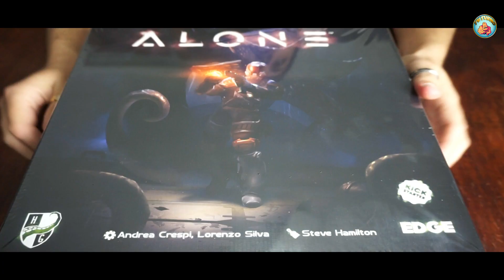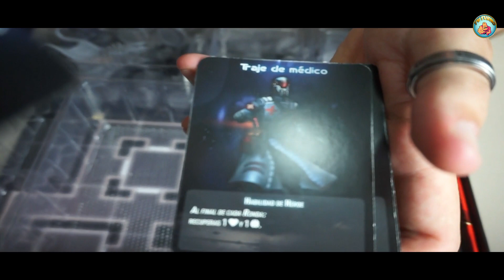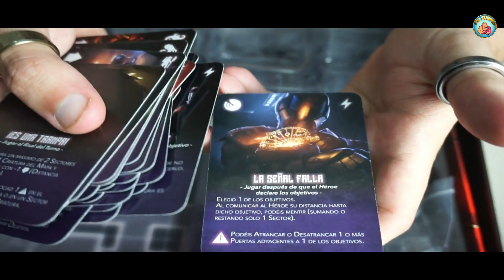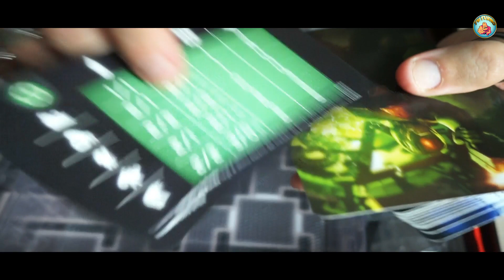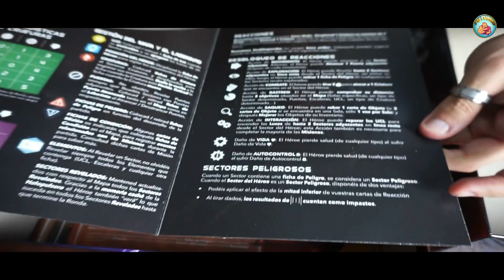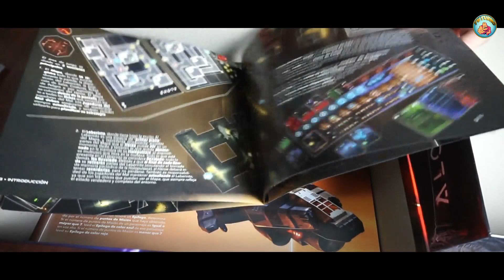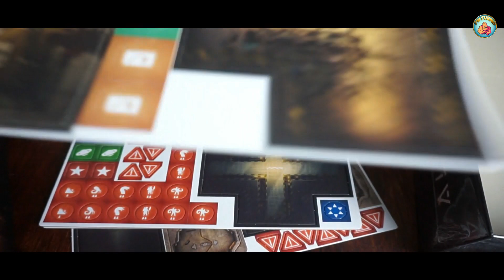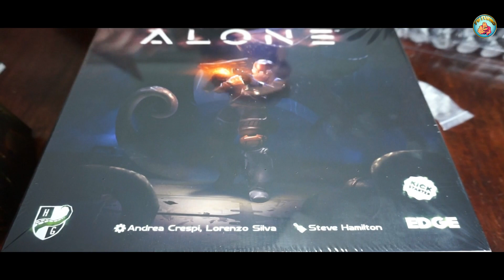Alone- Unboxing Español- Tu Turno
ALONE™ no es un juego  de exploración de mazmorras convencional. Uno de los jugadores controla  al Héroe, un explorador espacial perdido que recorre un mapa misterioso y  repleto de peligros, intentando completar varias misiones.